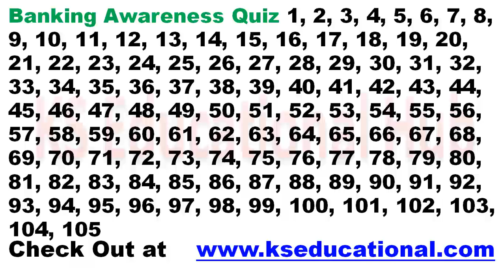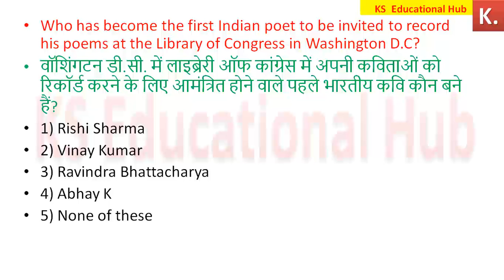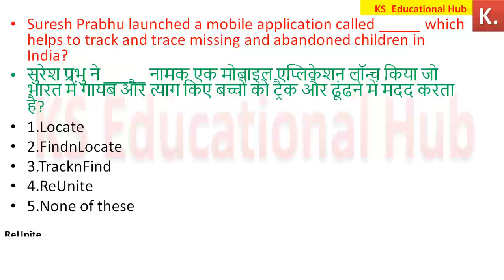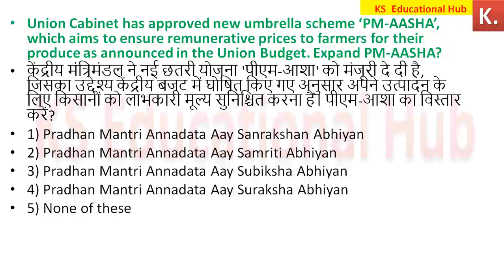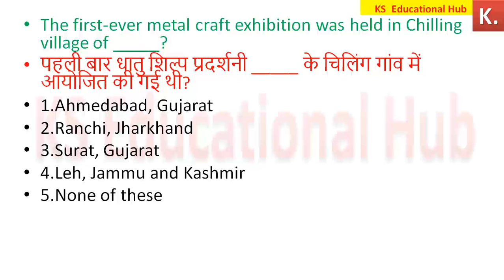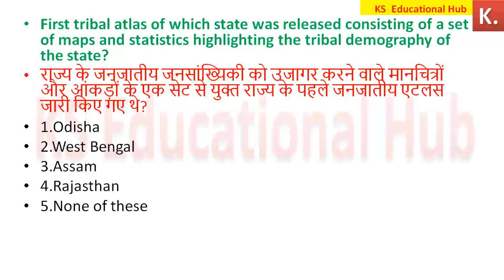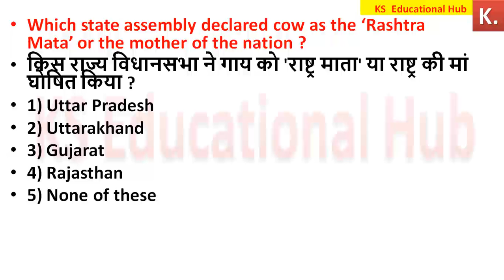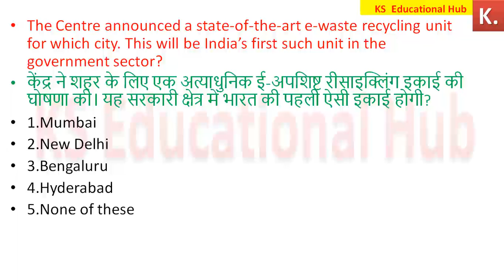200 Best current affairs 2018 SET- 4 || IBPS Clerk Mains General Awareness 2018- 2019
200 Best current affairs 2018 (English+Hindi) SET-2 IBPS Clerk Mains GA 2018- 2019
200 Best current affairs 2018 (English+Hindi) SET-1 IBPS Clerk Mains 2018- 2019

Best 1500 current affairs mcq for ibps clerk mains 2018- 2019
6 months best current affairs for IBPS Clerk Mains

for Banking Awareness . You can Download the Pdf of 1500 General Awareness MCQ for IBPS Clerk Mains

Best current affairs for ibps clerk mains
200 Best current affairs of July 2018 (English+Hindi)
200 Best current affairs of August 2018 (English+Hindi)
200 Best current affairs of September 2018 (English+Hindi)
200 Best current affairs of October 2018 (English+Hindi)
200 Best current affairs of November 2018 (English+Hindi)
200 Best current affairs of December  2018 (English+Hindi)
200 Best current affairs of January 2019 (English+Hindi)

1500 best current affairs of July August September October November and December 2018